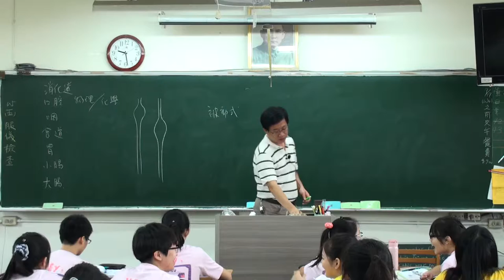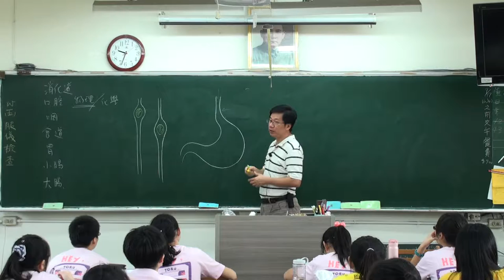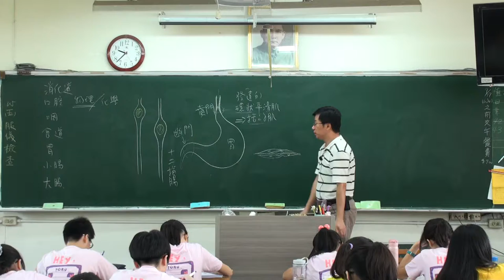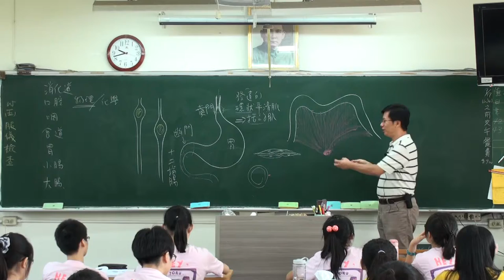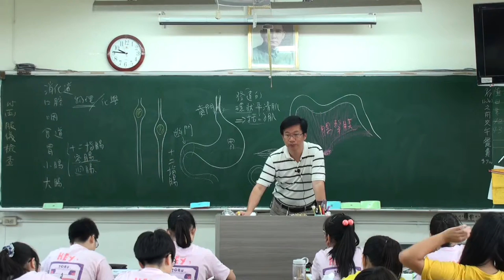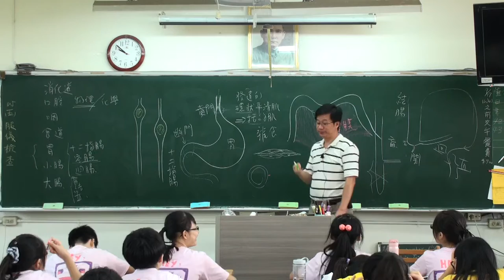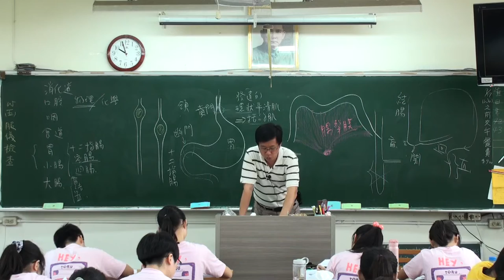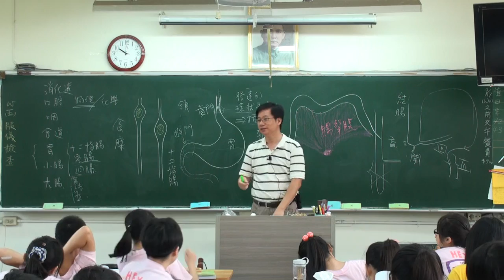消化系統 A 2 20150916092011